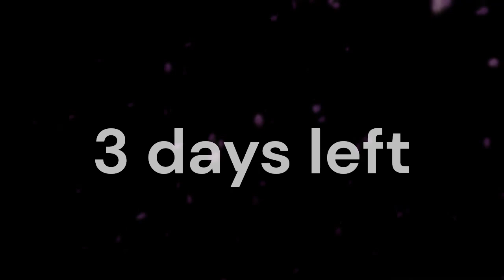4 Christmas Countdown Part 2 (Ty's 2023 Advent Calendar, Day 22)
Song made by Jamie Miller